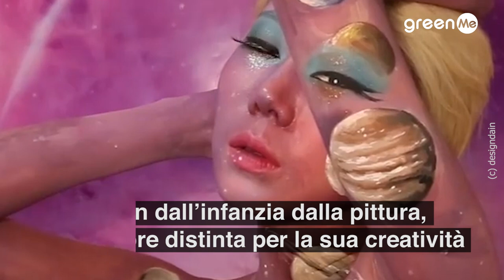Quest’artista crea incredibili illusioni ottiche dipingendo sé stessa